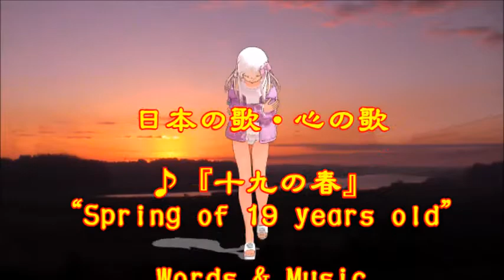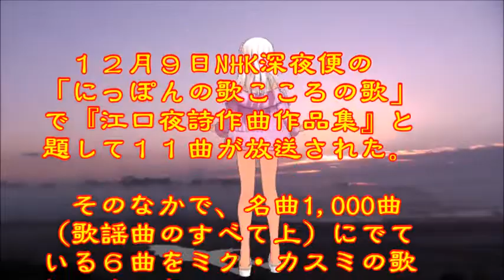♪『十九の春』日本の歌・心の歌 うた：緑咲香澄 ダンス:呂（ローちゃん）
日本の歌・心の歌　♪『十九の春』“Spring of 19 years old”
Words & Music作詞：西條八十　作曲：江口夜詩
Song & Dance うた：緑咲香澄　ダンス：呂（ローちゃん）

１２月９日NHK深夜便の「にっぽんの歌こころの歌」で『江口夜詩作曲作品集』と題して１１曲が放送された。そのなかで、名曲1,000曲（歌謡曲のすべて上）にでている６曲をミク・カスミの歌にしました。♪『十九の春』は３曲目に放送されたものです。